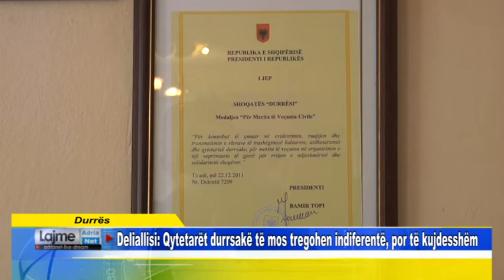Speciale Durrës Deliallisi Qytetarët durrsakë të mos tregohen indiferentë, por të kujdesshëm